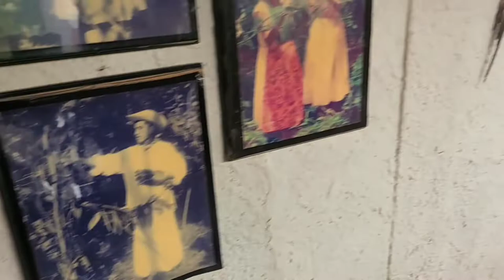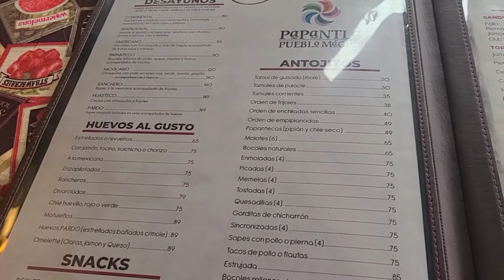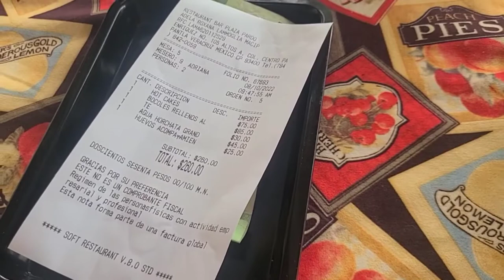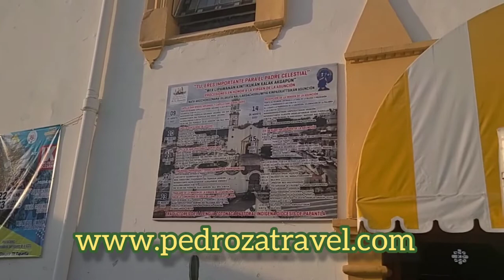Exploring Papantla, a Pueblo Magico in Veracruz, Mexico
Papantla is a Pueblo Magico in the State of Veracruz. It is part of the ancestral lands of the Totonaca tribe, which were the first tribe that Cortez met when the Spanish landed in Mexico. In this video we explore a bit of the Totonac culture and also learn about the food, including the very valuable vanilla bean.